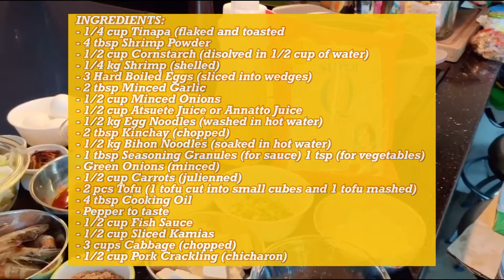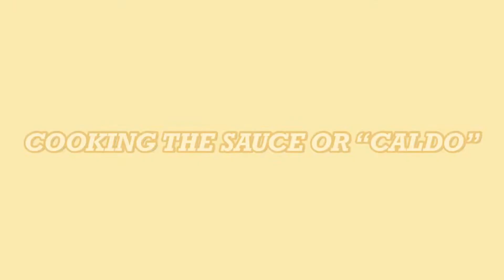HOW TO COOK PANCIT LUGLOG || My Easy Recipes by Tina’s Kitchen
SERVING: for 6 to 10 person

INGREDIENTS:
- 1/4 cup Tinapa (flaked and toasted
- 4 tbsp Shrimp Powder
- 1/2 cup Cornstarch (disolved in 1/2 cup of water)
- 1/4 kg Shrimp (shelled)
- 3 Hard Boiled Eggs (sliced into wedges)
-1 Raw Egg,Beaten for Caldo sauce
- 2 tbsp Minced Garlic
- 1/2 cup Minced Onions
- 1/2 cup Atsuete Juice or Annatto Juice
- 1/2 kg Egg Noodles (washed in hot water)
- 2 tbsp Kinchay (chopped)
- 1/2 kg Bihon Noodles (soaked in hot water)
- 1 tbsp Seasoning Granules (for sauce) 1 tsp (for vegetables)
- Green Onions (minced)
- 1/2 cup Carrots (julienned)
- 2 pcs Tofu (1 tofu cut into small cubes and 1 tofu mashed)
- 4 tbsp Cooking Oil
- Pepper to taste
- 1/2 cup Fish Sauce
- 1/2 cup Sliced Kamias
- 3 cups Cabbage (chopped)
- 1/2 cup Pork Crackling (chicharon)

Notes:
How to get Atsuete or Annatto Juice?
- infuse 1 tbsp of annatto seeds with 1/2tsp. lye water then let it steep for 5 minutes then add 1/2 cup water,strain.you can add more Annatto juice if you want brighter color of the sauce.

How to get Shrimp Juice?
- Remove the skin and the head of the raw shrimp and pound it using a mortar and pestle and  mash in with 1 cup of water then strain the shrimp juice then set aside.

To Assemble:
  In a plate put 1/2 cup Caldo/Sauce, add enough portion of bihon & egg noodles, Pour enough sauce, topped with vegetable topping,tinapa, Crushed Chicharon, Kamias, hard boiled egg,and green onions.then serve.Bon appetit!